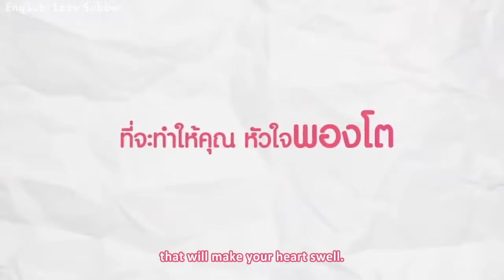ReminderS (Trailer)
La historia vuelve a visitar a Noh y Phun, que ahora son mucho mayores y están en la universidad. Son y Pin están en una relación y enfrentan problemas de celos, seguridad en sí mismos y confianza. Mientras que Wish y Two son una pareja que inicia su relación. Nota: ReminderS tiene algunos actores similares a Love by Chance, pero no está relacionado.